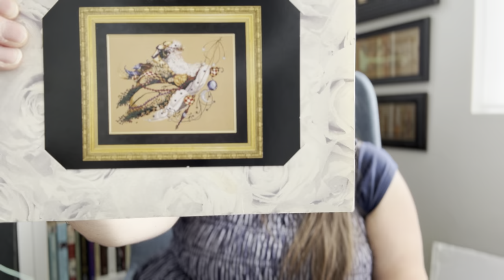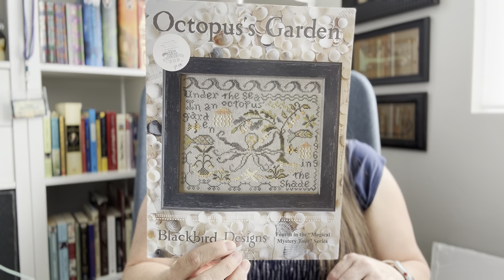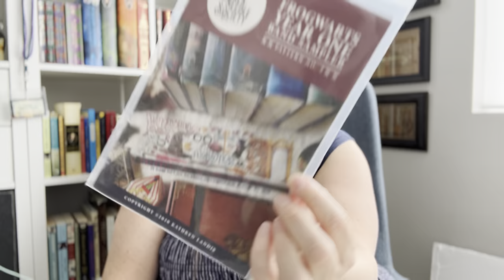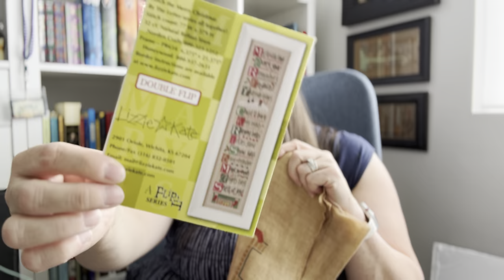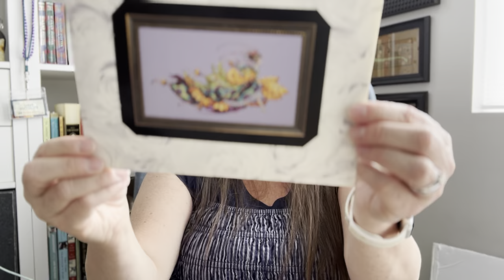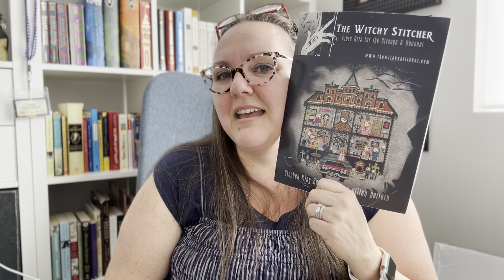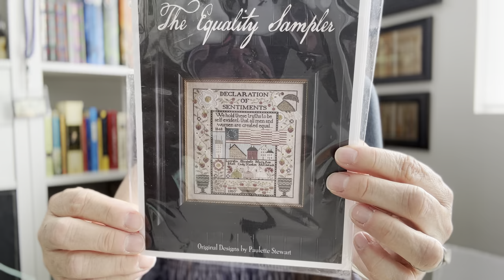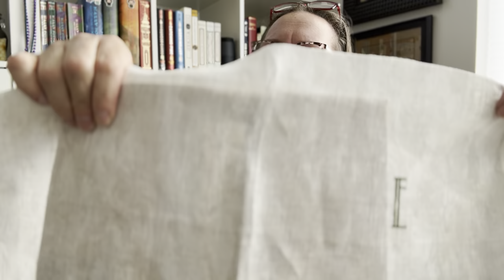WIP Parade #1.5, Because Perfectionism is a Disease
Yes, this is a second video and second upload of the same WIP parade. I have unrealistic expectations of myself and I need to let things go. People will like me and love me for me, not what I think I need to present. Bear with me, as I, too, am my most important WIP.